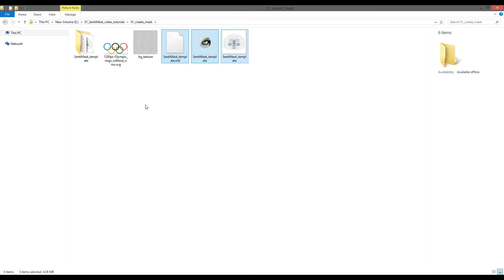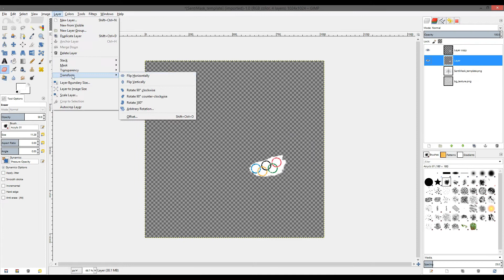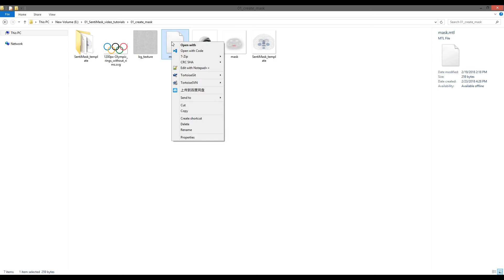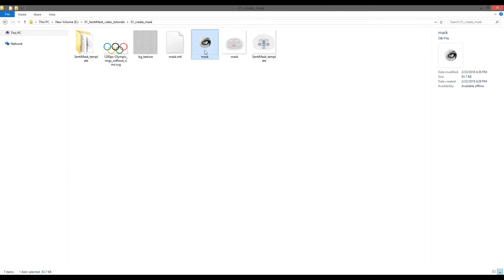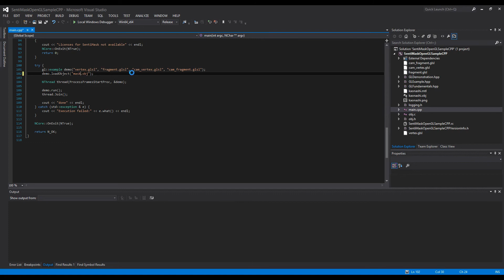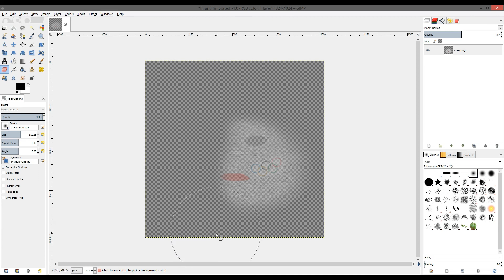SentiMask SDK: Creating custom masks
This video will explain how to create your own mask for SentiMask SDK.

SentiMask is a software development kit for real-time 3D face tracking, facial pose, feature points, shape and expression estimation.